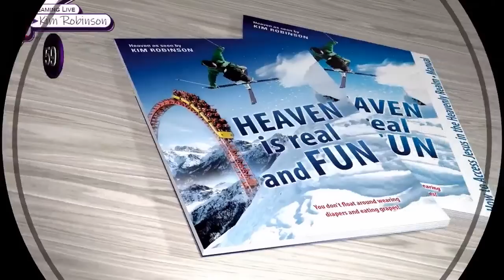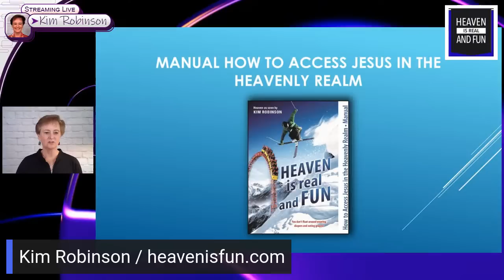Healing the Heart to Hear the Father and Encountering Jesus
Going LIVE at FIVE
Thursday, December 29, 2022, at 5:00 CST.
Healing the Heart to Hear the Father & Encountering Jesus
Please join me in this mini Sozo session.
Come away to a quiet place, ready to hear and encounter the presence of Jesus and the Father.
Experience a time of healing and being made whole body, soul, and spirit.